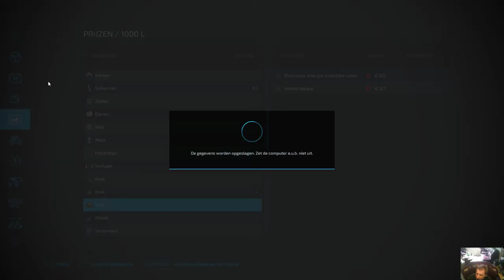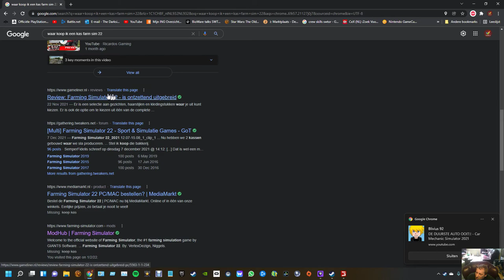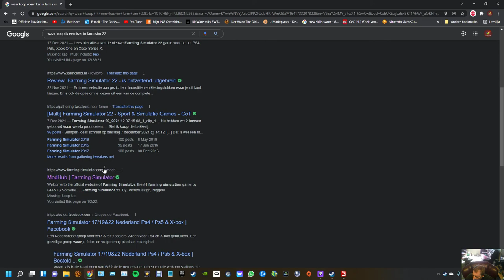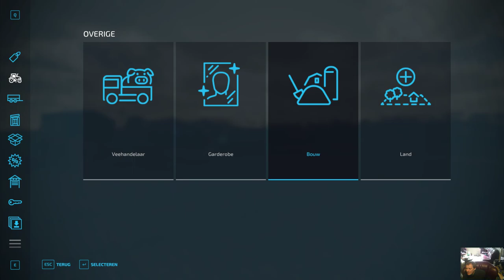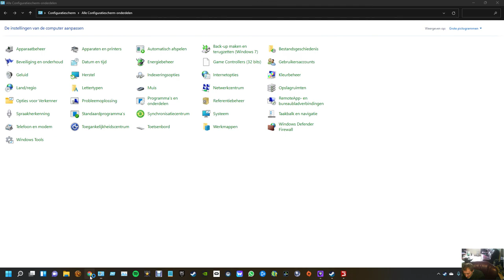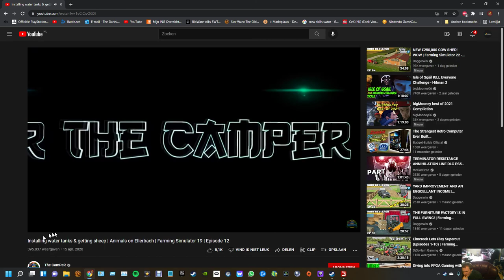Farming Simulator ik koop een kas deel 17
hi welkom vandaag in farming sim 22 ik koop een grote kas